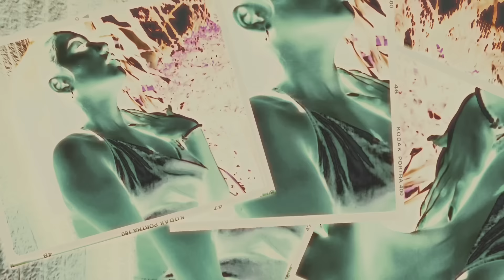WATAK WATAK NA ULIT ANG MGA BAYUT🥹! (SEE YOU SA SUSUNOD NATING TRAVEL✈️!)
Jessica Absalon
UCJ3yRlpcri23DirzHIlCCRA